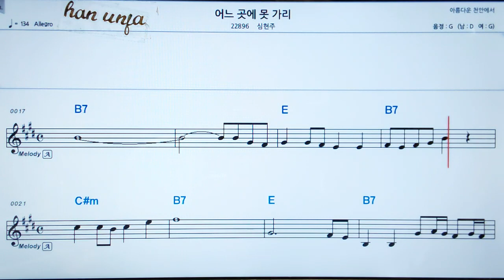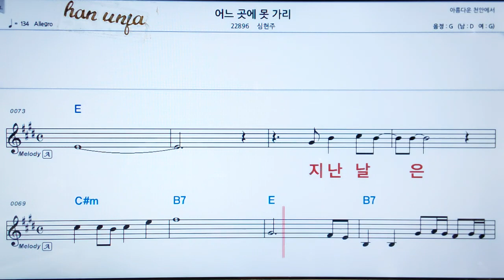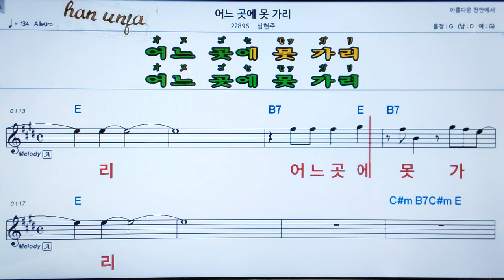💖어느곳에 못 가리/심현주 👍MR,가라오케 악보 코드 가사 ,Karaoke반주